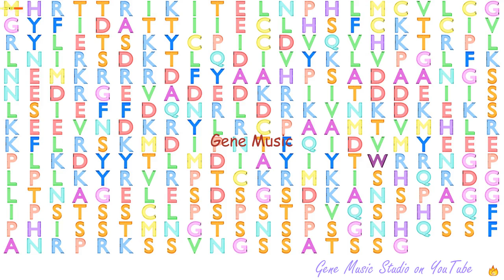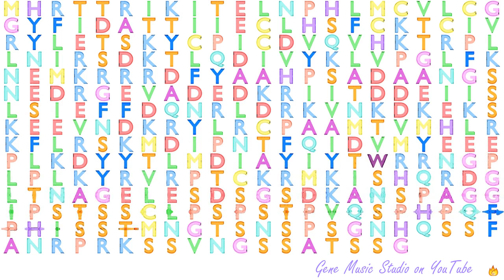Gene Music using Protein Sequence of BMI1 "BMI1 PROTO-ONCOGENE, POLYCOMB RING FINGER"